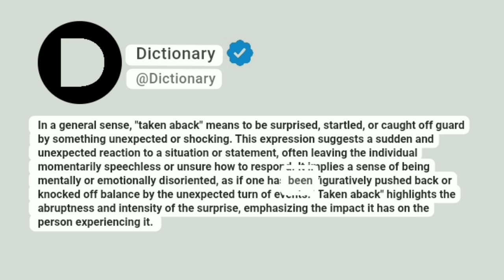Taken aback Meaning In English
In a general sense, "taken aback" means to be surprised, startled, or caught off guard by something unexpected or shocking. This expression suggests a sudden and unexpected reaction to a situation or statement, often leaving the individual momentarily speechless or unsure how to respond. It implies a sense of being mentally or emotionally disoriented, as if one has been figuratively pushed back or knocked off balance by the unexpected turn of events. "Taken aback" highlights the abruptness and intensity of the surprise, emphasizing the impact it has on the person experiencing it.